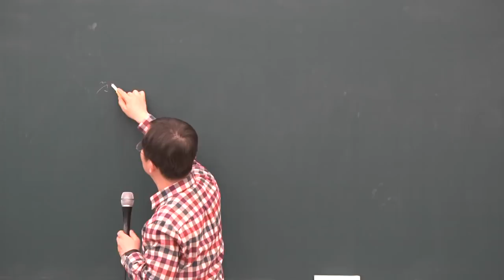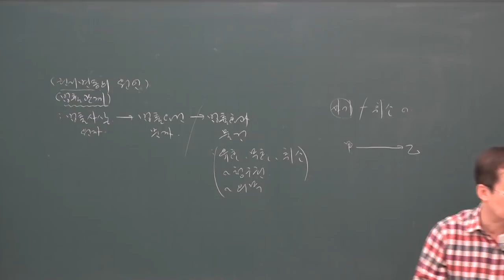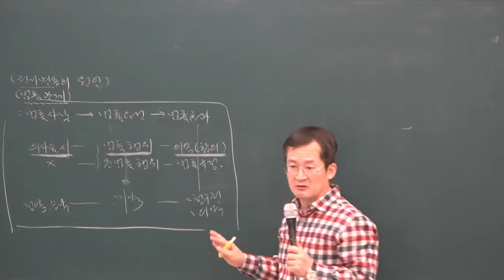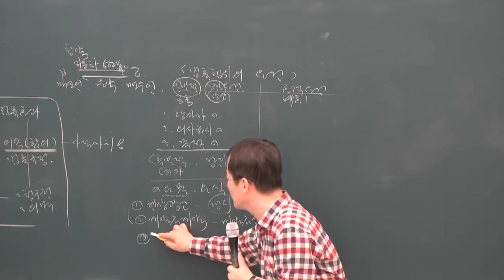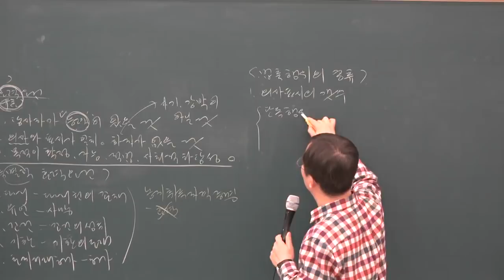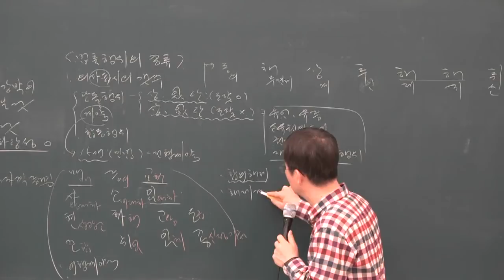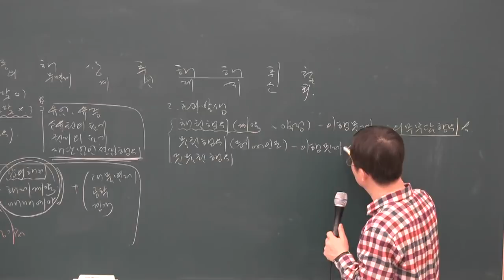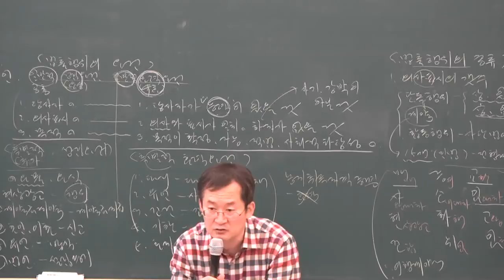[공전무] 2019년 공인중개사 민법 및 민사특별법 고급이론 3-1